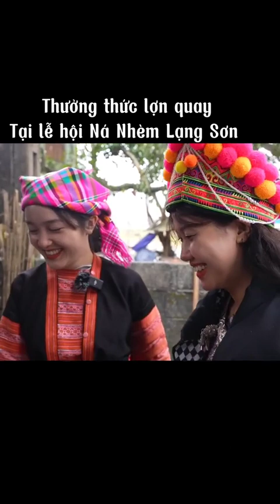SAPA TV BẾP TRÊN BẢN THƯỞNG THỨC LỢN QUAY LẠNG SƠN tại lễ hội bắc sơn lạng Sơn